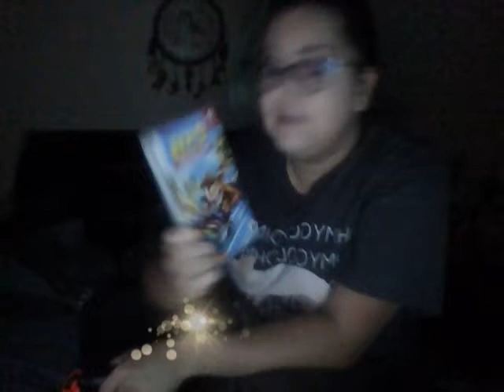Crash Team Racing Reviewing Ninas Nightmare Track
This was a fun track my friend wasent used to it yet